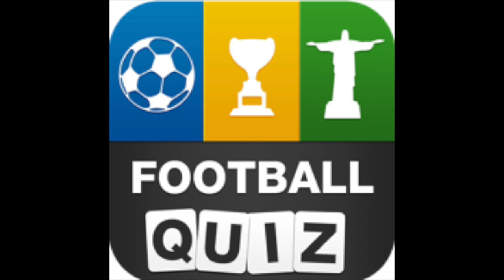Football Quiz - Brazil 2014 - Answers Level 26-50 [HD] (iphone, Android, iOS)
Football Quiz - Brazil 2014 by Mangoo Games